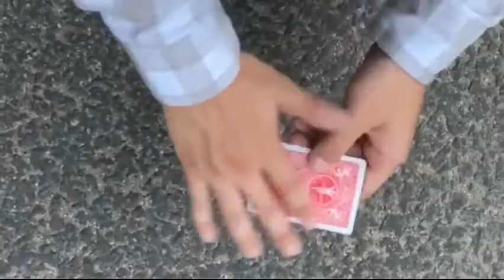Saturn Magic - E.S. by Sultan Orazaly video DOWNLOAD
to purchase this item or view our fantastic range of other magic products